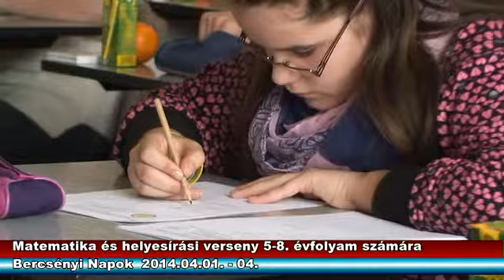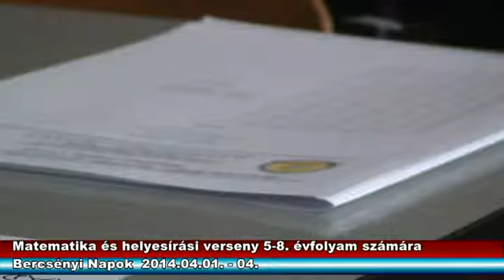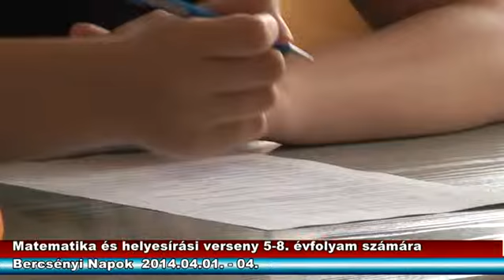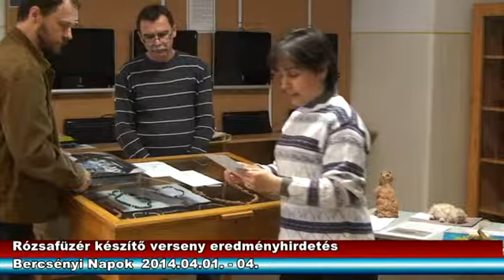2014 04 01 Bercsényi Napok 3 rész